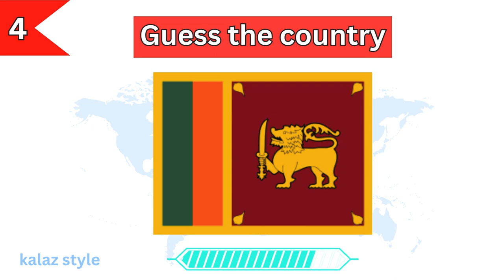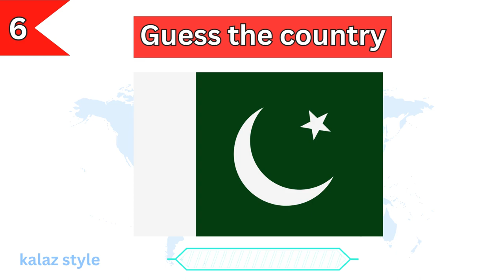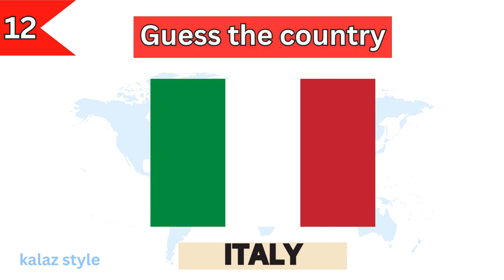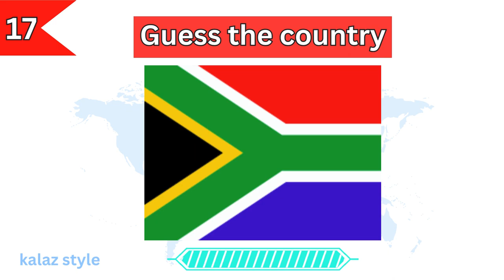Guess the Country name by Flag